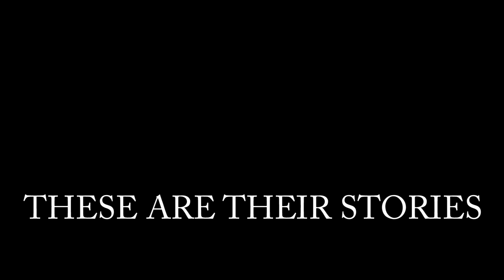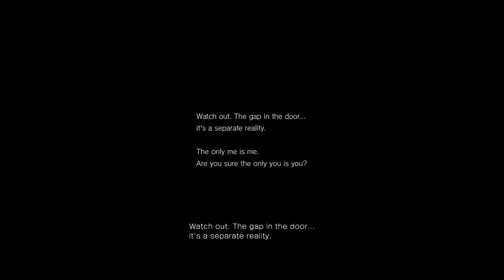Silent Hills P.T. Montage - THE SCARIEST GAME EVER CREATED!!!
Hey guys, so a couple of buddies and I decided to record P.T., otherwise known as the Silent Hills demo. It turned into the scariest game we've ever played... Enjoy!